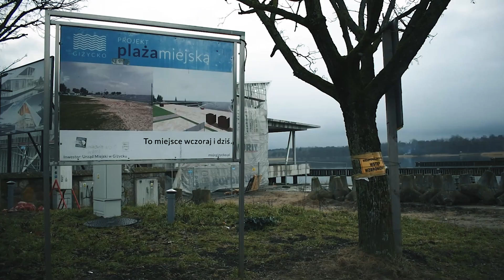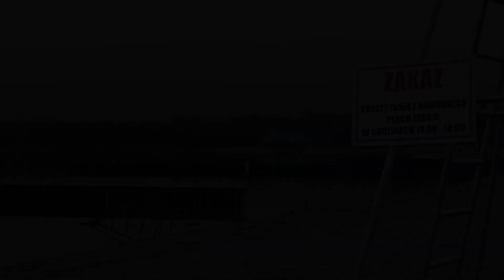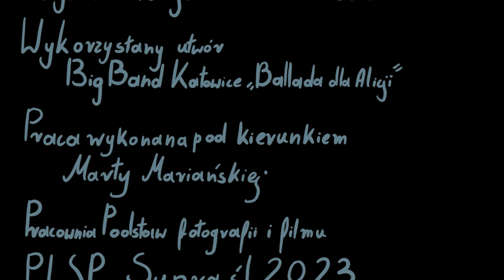Film autorski L Darska 2023